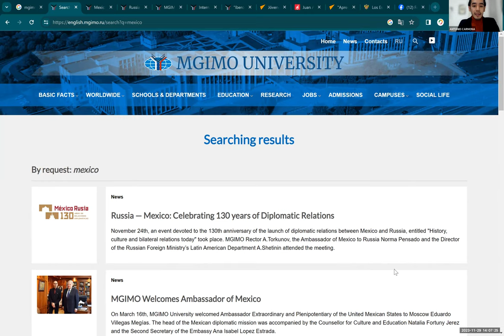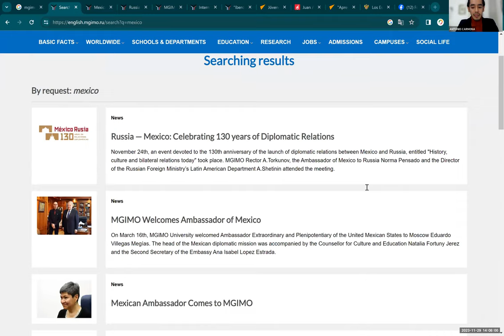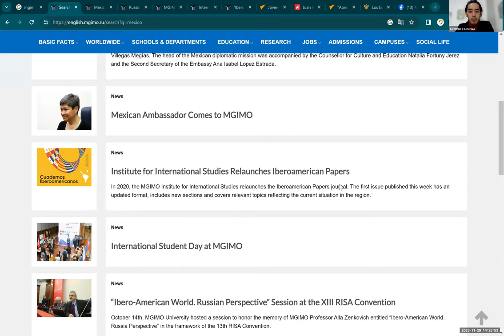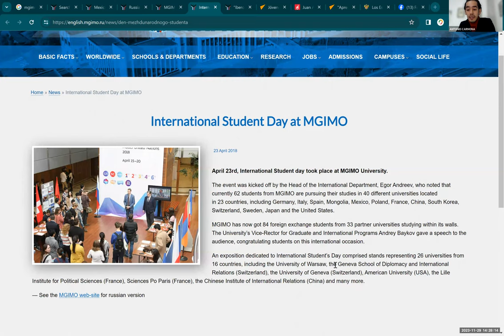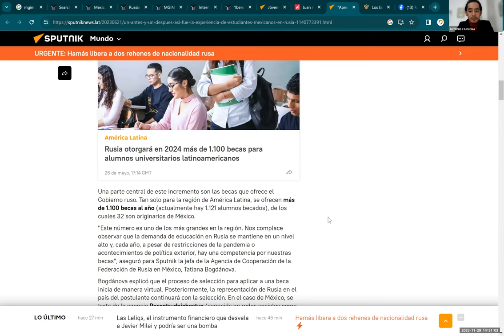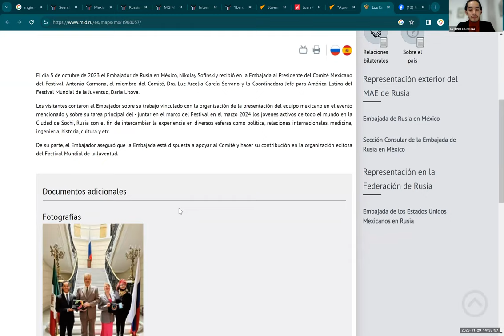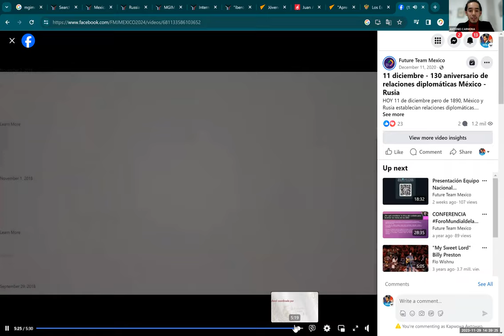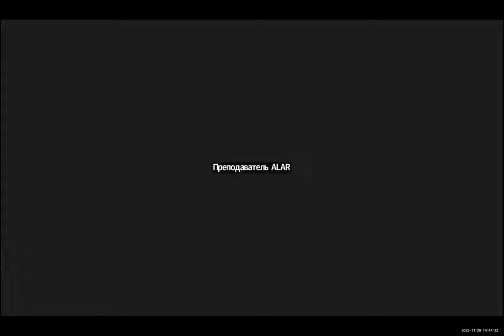ALAR: Diplomacia científica: instrumentos de cooperación internacional - Caso México y Rusia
II Festival del Idioma Ruso

Conferencia brindada por Dott.Mag. Juan Antonio Carmona García
Future Team Mexico - Agencia Conjunta de Cooperación Glocal